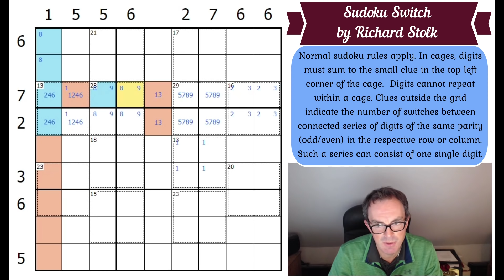The Sudoku Professor's Perfect Puzzle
▶ KICKSTARTER LINK◀

Thanks to everyone who has helped with our Kickstarter Campaign to create the greatest sudoku book in history.  Check out the new stretch goals and please help us get there if you can - just days left!

▶Today's Puzzle◀

Today's sudoku is by the sudoku professor Richard Stolk - author of the Sudoku Variant Series over on Logic Masters Germany.  This is a REALLY clever puzzle and not too tricky - you can play it here:

Rules:

Normal sudoku rules apply.  Digits must sum to the small clue in the top left corner of their cage.  Digits cannot repeat within cages.  Clues outside the grid indicate the number of switches between connected series of digits of the same parity (odd/even) in the respective row or column. Such a series can consist of one single digit.

▶Logo Design◀
Melvyn Mainini